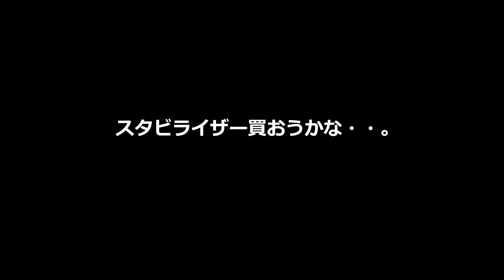金沢は俺の庭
連休中は仕事と用事があって金沢に行ってました。
すんごい人でした・・。